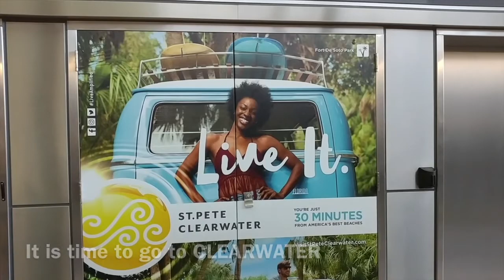1 Let's Go to Clearwater Florida for the Sugar Sand Festival 2017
1 Let's Go to Clearwater Florida! Explore Clearwater Beach and the 2016 Sugar Sand Festival with me!

I was delighted with my balcony room at the brand new Wyndham Grand which overlooked the pool and the beach. I had great sunset views and walked on the beach for sunrise in the most amazing sugar sand.

Have you been diving in Florida? I went Scuba Diving with Captain Ryan from Tanks-A-Lot. Have you ever held a basket star? You can see me holding one in the video. We dove at Big A and Area 51.

Dinner at Salty's with blackened mahi mahi was a great start to my Florida adventures.

Filmed by Lisa Niver with LG V20
Thank you for your support on YouTube 670+ videos, 580K+ views, 1400+ subscribers
TOTAL VIEWS across all VIDEO platforms: 1,150,000+! Thank you for your support!

Safe Travels!
Lisa Niver
We Said Go Travel LLC
June 2017